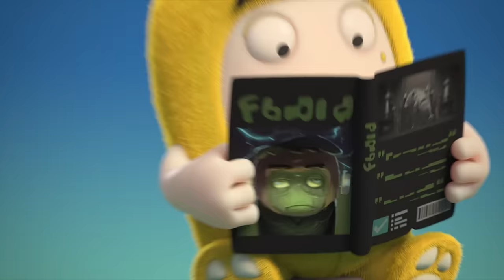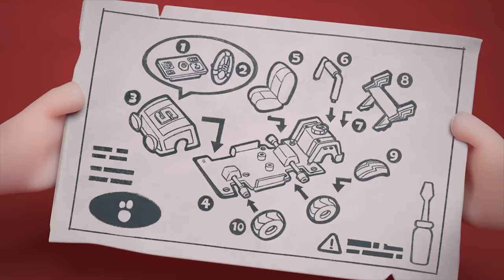ODDBODS! | Zee Hates Broccoli 🤢 | 3 HOURS! | BEST Oddbods Marathon! | 2023 Funny Cartoons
Zee won't eat his broccoli! Newt tries her best to change his mind.